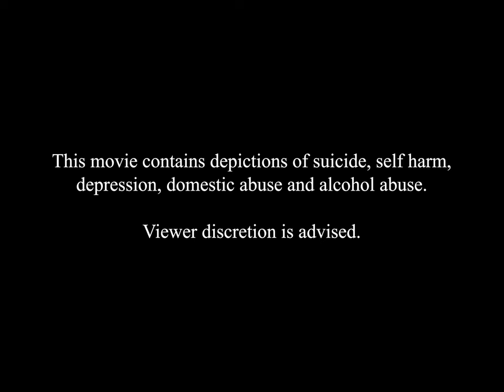ALONE IN THE WOODS (official trailer)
"Again, I see nothing but trees, spreading endlessly like a disease. The woods are sick, everything is sick. Why am I here? I just want to get out, get out, get out... Oh god... What is this thing?"